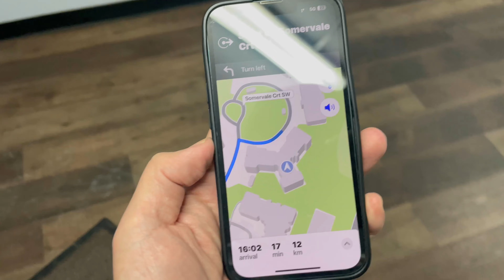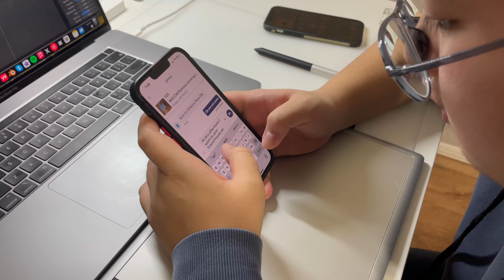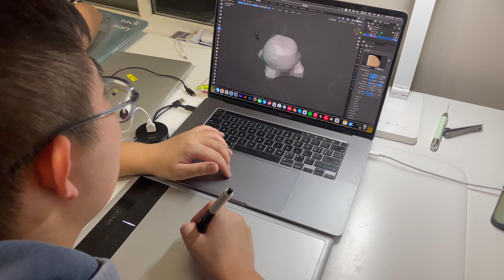穷人北美生活| 买二手Wacom板奇遇| 感谢遇到的每一次真心帮助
[老李‘s] 加拿大移民 加拿大留学 卡尔加里,移民